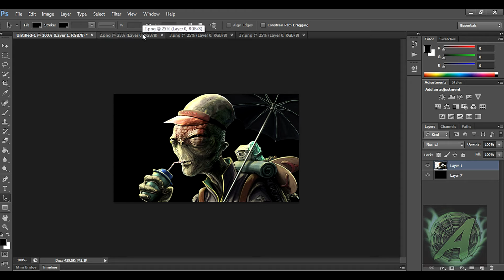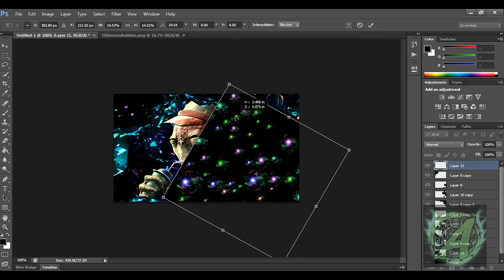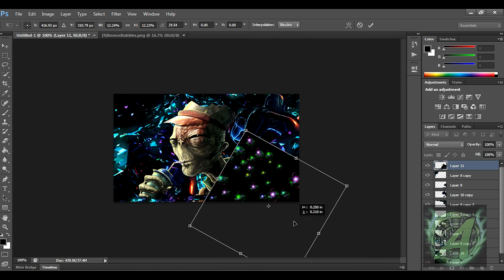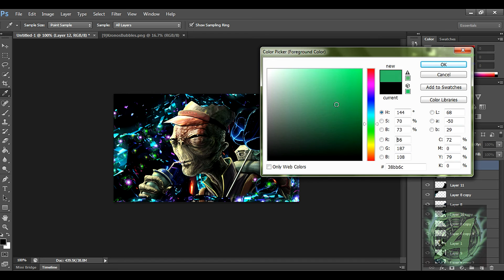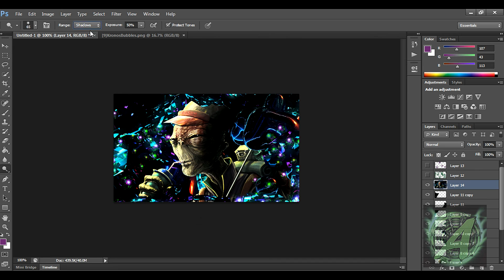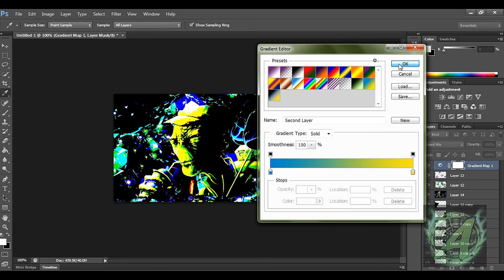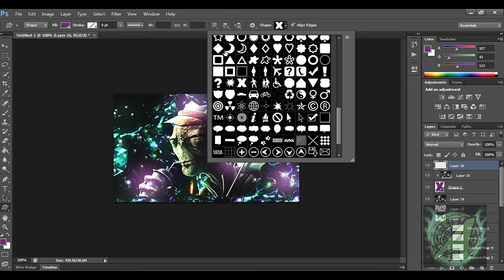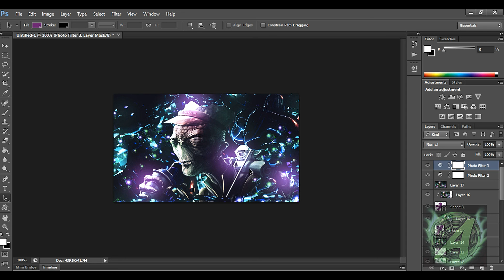How to - Create a Easy Signature with C4D's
Shout out to a few members on DeviantART you should check out. These people have some amazing signatures and art. Won't Be Disappointed.

C4D/Bubbles Pack as Promised :)

Skype : Ethernalfx
dA - A-bundant.deviantart